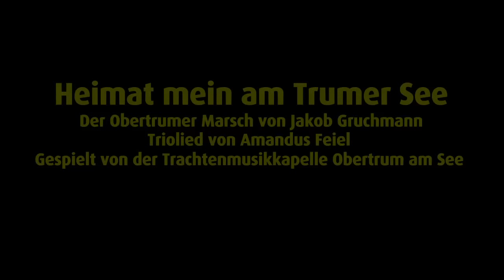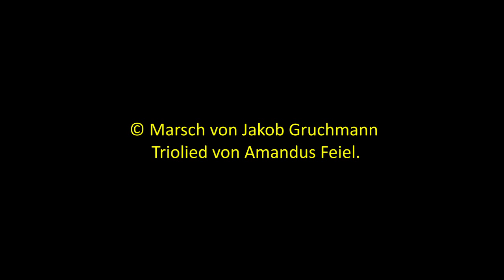Obertrumer Marsch "Heimat mein am Trumer See“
Weltpremiere anlässlich der 20. Bauerherbsteröffnung am 30. August 2015 gespielt von der Trachtenmusikkapelle Obertrum am See.